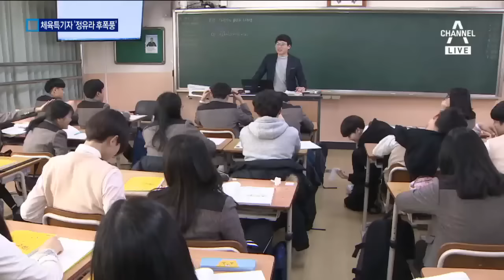‘학점 미달’ 선수는 출전 금지…정유라 후폭풍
승마선수인 정유라 씨의 대학 입학 과정도 큰 논란을 불어 일으켰는데요. 다른 체육특기생들에게까지 불똥이 튀고 있다고 합니다.

 어찌된 일인지 이철호 기자가 속 사정을 들어봤습니다.

 [리포트]
 이른 오전 건장한 체격의 대학생들이 삼삼오오 강의실로 모여듭니다.

 책상보단 운동장이 더 익숙한 체육 특기생들이지만, 졸고 있는 사람은 하나도 없습니다.

 한국대학스포츠총장협의회는 올해부터 직전 두 학기 학점 평균 C0 미만인 선수들의 경기 출전을 금지했습니다.

 [강신욱 / 한국대학스포츠총장협의회 집행위원장]
 "C 학점은 선생님의 강의를, 최소한의 성의를 보였을 때 받을 수 있는 거의 최하점수예요."

 이번 조치로 선수 숫자가 가장 많은 축구는 89명, 농구 7명, 배구선수 4명이 올 시즌 출전이 불가능합니다.

 지난해 부상으로 학교수업을 제대로 소화하지 못한 축구선수 이민혁 군도 여기 해당됩니다.

 [이민혁 / 단국대 2학년]
 "저한테는 이제 1년 간 농사를 지어야 될 게 있는데 그게 안돼서 최악이라고 생각하는데…."

 체육 특기생들의 학사 부실은 명문대라고 예외는 아니었는데요. 전통의 축구강호 연세대는 축구팀 선수 28명 가운데 14명이나 C학점 문턱에 걸리면서 대학리그 출전이 무산됐습니다.

 초중고에도 올해부턴 고3까지 최저학력제가 확대 적용됩니다. 학년 평균의 30% 이상 점수를 얻어야 대회 출전이 가능합니다.

 [강민경 / 온양용화고 1학년]
 "공부 걱정은 안했는데 공부를 하려니까 걱정도 되기도 하고."

 일부 학교에서는 체육 특기생들의 수업을 따로 진행하고 있습니다.

 무작정 공부를 강요하기보다 선수들의 수준에 맞는 수업을 통해 자연스럽게 공부와 친해지는 방안을 이제 교육당국이 고민해야 할 때입니다.

 채널A 뉴스 이철호입니다.

 영상취재 : 한일웅 김찬우
 영상편집 : 이태희
 그래픽 : 성정우 한정민 ○ 기사 보기

〈평일〉
08시 00분 라디오쇼 정치시그널 (유튜브 라이브)
08시 50분 김진의 돌직구 쇼
10시 20분 김진의 더라방 (유튜브 라이브)
12시 00분 뉴스A 라이브
15시 50분 강력한 4팀
17시 20분 뉴스TOP10
19시 00분 뉴스A

〈주말〉
12시 00분 토요랭킹쇼·뉴스A 라이브
17시 40분 뉴스TOP10
19시 00분 뉴스A